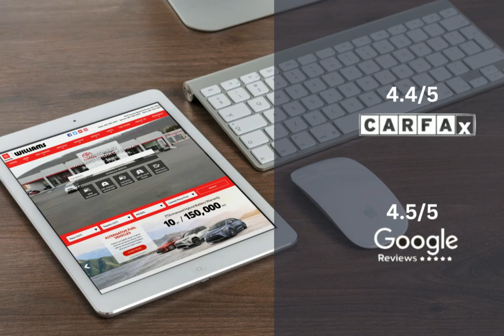2021 Toyota Corolla WC2761B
2021 Toyota Corolla WC2761B